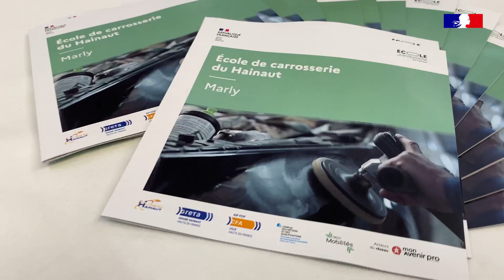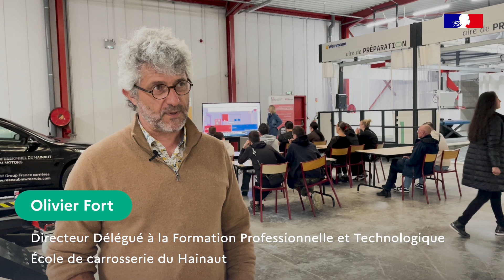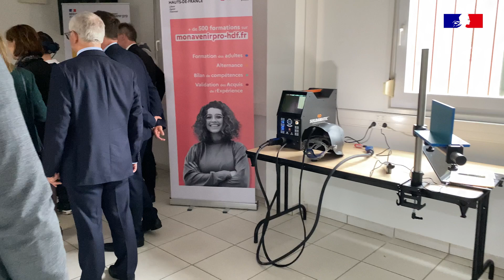Inauguration - École de carrosserie du Hainaut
Retour en image sur l'inauguration de la nouvelle École de carrosserie du Hainaut situé à Marly.
L’École de carrosserie du Hainaut est une plateforme de formation exclusivement dédiée à l’apprentissage et à la formation des adultes vers les métiers de la carrosserie automobile.
Plus d'informations : ecole-carrosserie-hainaut.fr